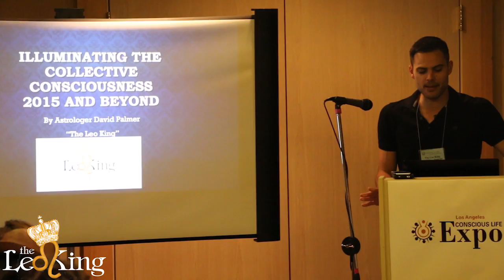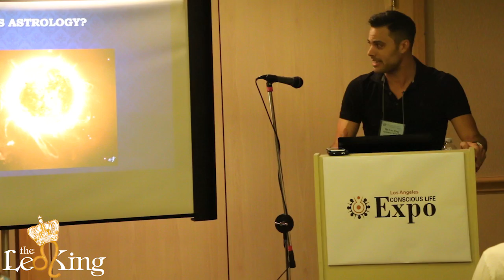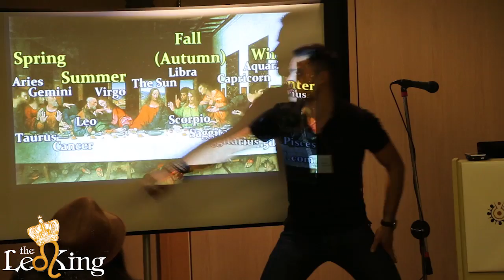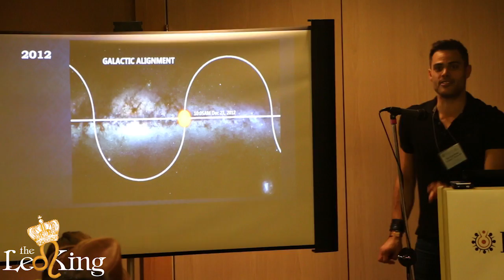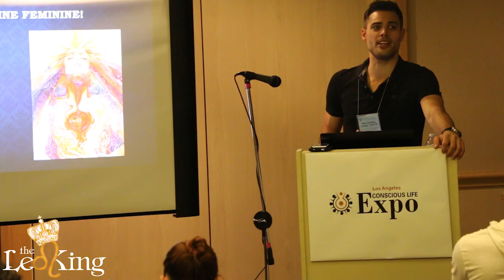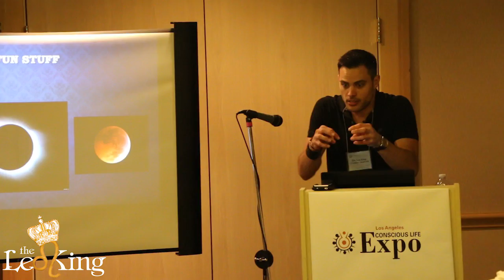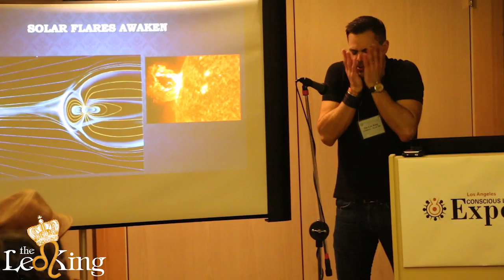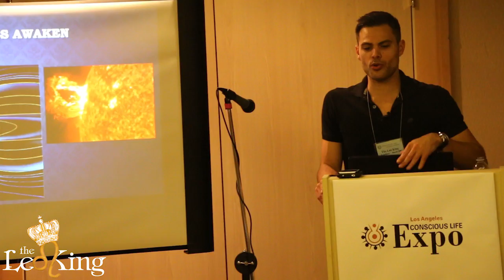Conscious Life Expo Los Angeles 2015: The New Age Astrology Lecture by The Leo King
Conscious Life Expo Los Angeles 2015: The New Age Astrology Solar Flares Galactic Conscious Lecture by The Leo King